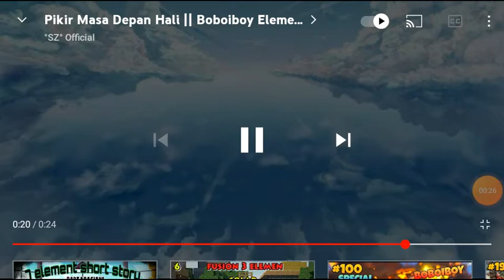boboiboy cyclone and gempa haililanter 😂😂😅